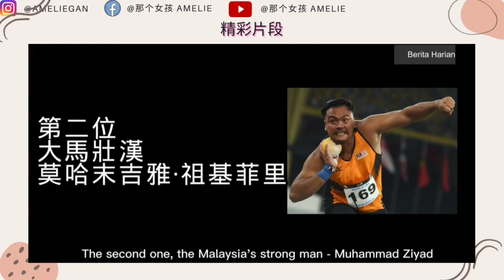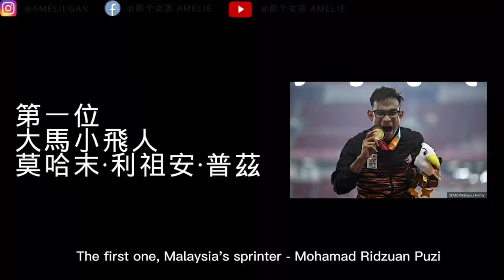【回顾东京残奥会 2020】大马残奥运动员｜金牌竟然被收回？Paralympic athletes Malaysia | Ziyad’s gold medal win disqualified ?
馬來西亞日快樂
在這個特別的日子裡，帶大家來回顧本屆東京殘奧會，為我國爭光的殘奧會運動員！
雖然他們身體殘疾，但卻不甘平凡，依然為我國爭光，得以讓我國的國歌在國際舞台上奏響！馬來西亞有你們真好！

Happy Malaysia Day！
On this special day, I will take everyone to review this Tokyo 2020 Paralympic Games and the Paralympic athletes who have won glory for our country!
Although they are physically disabled, they are unwilling to be ordinary. They still fight glory for our beloved country, so that our national anthem can be played on the international stage! It's great to have you all in Malaysia!

🔵時間軸：

0:00 精彩片段
0:17 片頭曲
0:28 開場
1:11 大馬小飛人-Mohamad Ridzuan Puzi
2:51 大馬壯漢-Muhammad Ziyad
4:24 舉重選手-Bonnie Bunyau Gustin
5:29 滾地球王子-周偉倫
6:21 舉重選手-楊裕其
7:16 男單一哥-謝儮好
8:33 大馬空中飛人-拉迪夫
9:10 結尾

【大马羽毛球天才少女Malaysia National women's badminton single shuttler Goh jin wei】吳堇溦退役？還做了預知夢？

【你不知道的黑历史】揭秘依斯迈沙比里的任相之路 The secret behind Ismail Sabri becoming Malaysia’s 9th Prime Minister